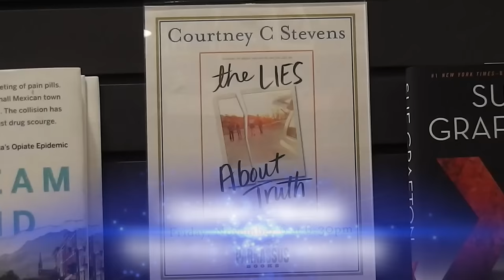Courtney Stevens The Lies About Truth book release party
Courtney Stevens releases her book, The Lies About Truth.